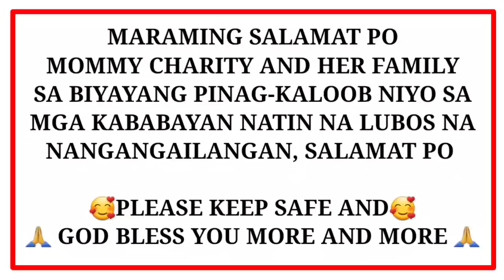PART 1 | ATE VINA NAGSISI DAHIL MAAGA NAG-ASAWA!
If you would like to support:

Pm me on
Messenger : Lorry Talita

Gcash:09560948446